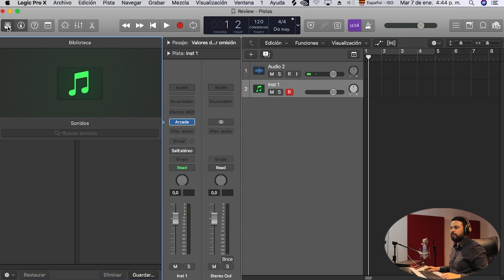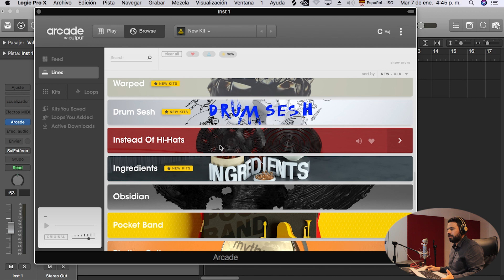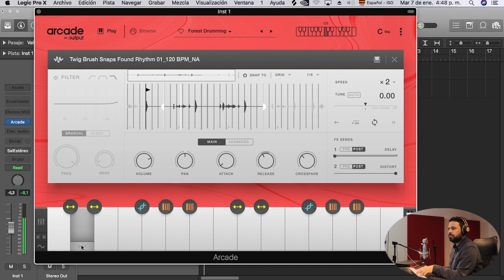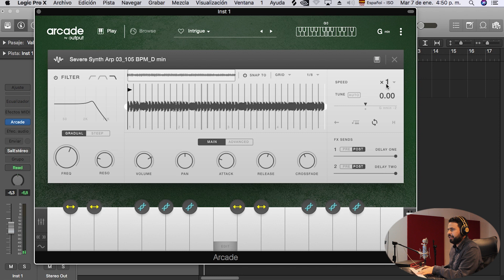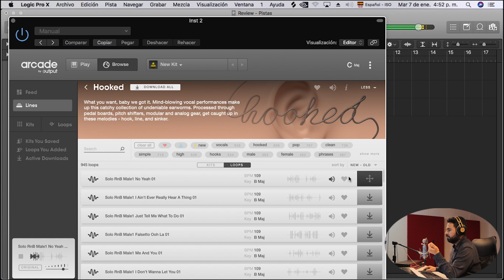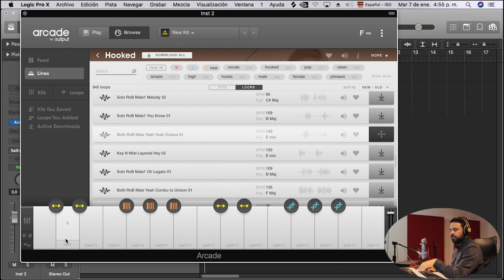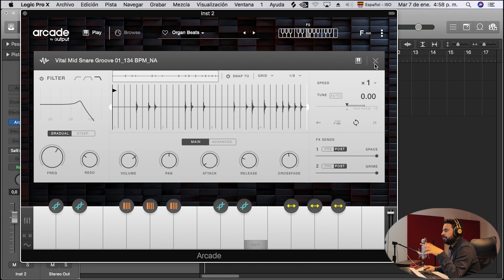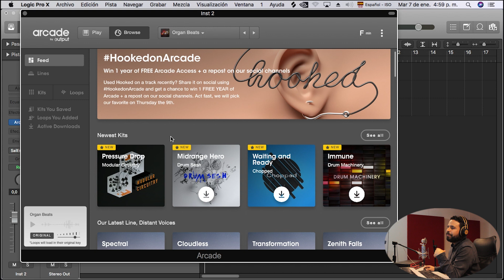Uno de los mejores PLUGINS de SAMPLER 😮 (Te dan un mes gratis para usarlos) ARCADE de OutPut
Arcade de OutPut se ha convertido en uno de los mejores Samplers, ya que tiene incorporado una gran lista de edición de los sonidos y cada mes hacen actualizaciones de nuevos sampler donde puedes conseguir un sin número de sampler instrumentales tanto percutibos como melódicos y armónicos.

Después de probar este Sampler he decidido quedarme con el, ademas que tiene un pago mensual de $10 dolares el cual lo hace muy asequible para cualquier bolsillo.